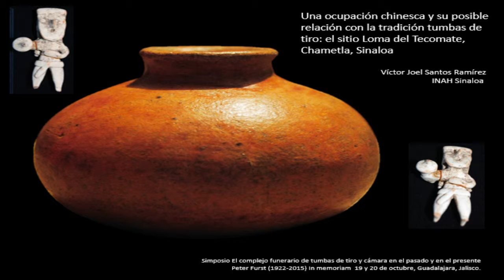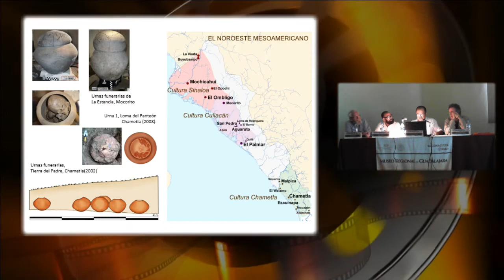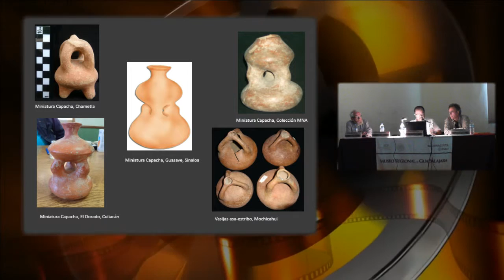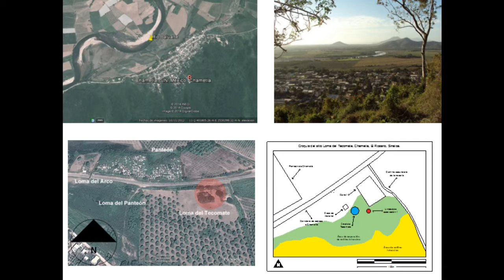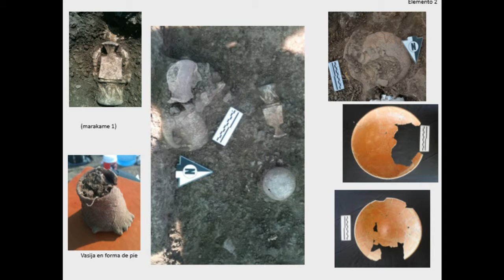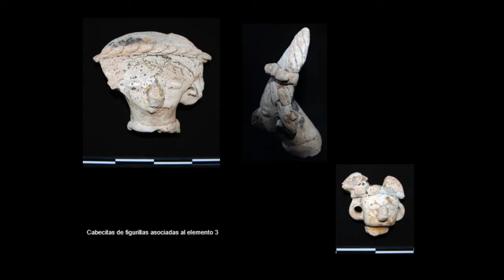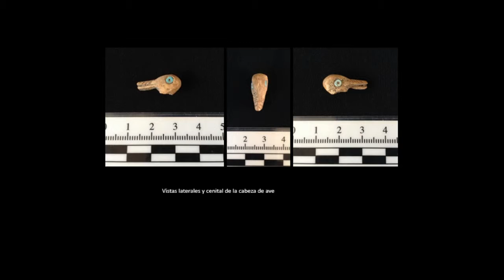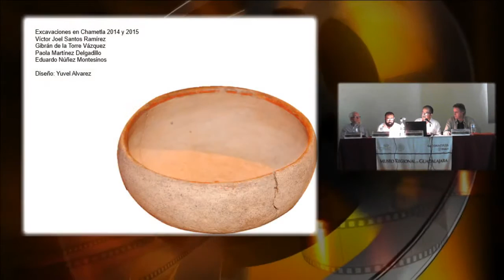11. Simposio: El complejo funerario de tumbas de tiro y cámara en el pasado y en el presente